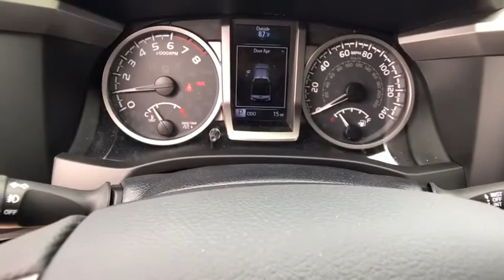2018 TOYOTA TACOMA Northern California, Redding, Sacramento, Red Bluff, Chico, CA JM133059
MAGNETIC GRAY METALLIC NEW 2018 TOYOTA TACOMA available in Northern California at  Lithia Toyota of Redding. Servicing the Redding, Sacramento, Red Bluff, Chico, CA area.
2018 TOYOTA TACOMA DOUBLE CAB 5' BED V6 4X4 - Stock#: JM133059 - VIN#: 3TMCZ5AN4JM133059

250 E. Cypress Ave.

FUEL EFFICIENT 22 MPG Hwy/18 MPG City! SR5 trim, MAGNETIC GRAY METALLIC exterior and CEMENT GRAY interior. Satellite Radio, iPod/MP3 Input, WHEELS: 16 DARK SATIN ALLOY, ALL WEATHER FLOOR LINER & DOOR SILL P... Tow Hitch READ MORE!br /br /KEY FEATURES INCLUDEbr /Back-Up Camera, Satellite Radio, iPod/MP3 Input MP3 Player, 4x4, Privacy Glass, Keyless Entry, Child Safety Locks, Steering Wheel Controls, Electronic Stability Control. br /br /OPTION PACKAGESbr /ALL WEATHER FLOOR LINER & DOOR SILL PROTECTOR PKG Door Sill Protectors, WHEELS: 16 DARK SATIN ALLOY. Toyota SR5 with MAGNETIC GRAY METALLIC exterior and CEMENT GRAY interior features a V6 Cylinder Engine with 278 HP at 6000 RPM*. br /br /EXPERTS ARE SAYINGbr /KBB.com explains If you're looking for a reliable work truck, a capable surf wagon, a durable dirt-bike hauler, a comfortable daily driver or an ultimate off-road adventure vehicle, you'll like the 2018 Tacoma.. Great Gas Mileage: 22 MPG Hwy. br /br /MORE ABOUT USbr /Our commitment to treating you in a neighborly fashion extends from our inventories and auto repair service to our no-frills, easy-to-comprehend auto financing. This comes not only in the form of car loans and leasing service for drivers from Redding, Chico, Red Bluff and Shasta Lake, but a tenacious spirit dedicated to getting the flexible terms you deserve. Please feel free to explore our entire site and see all of the products, services, and pre-buy car research we have to offer. br /br /Horsepower calculations based on trim engine configuration. Fuel economy calculations based on original manufacturer data for trim engine configuration. Please confirm the accuracy of the included equipment by calling us prior to purchase. br /